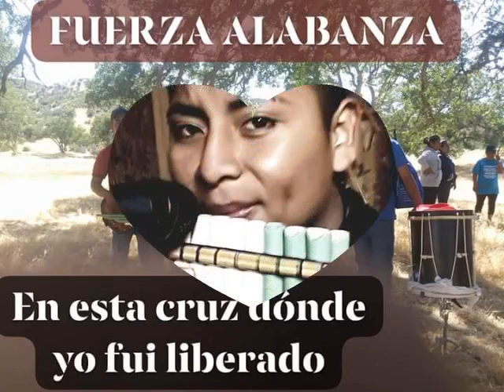"EN ESTA CRUZ"- Fuerza Alabanza 4y5 composición original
unas de composición de fuerza Alabanza